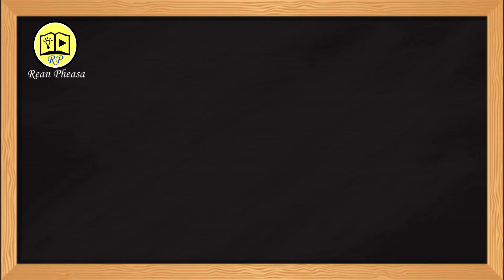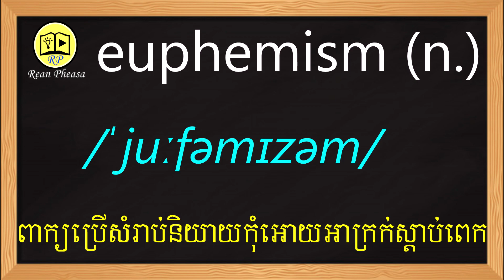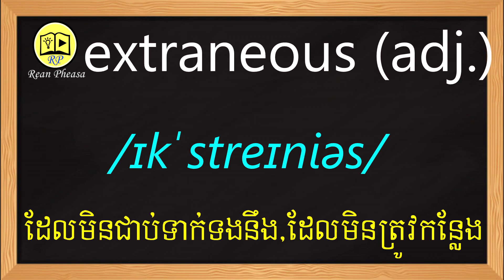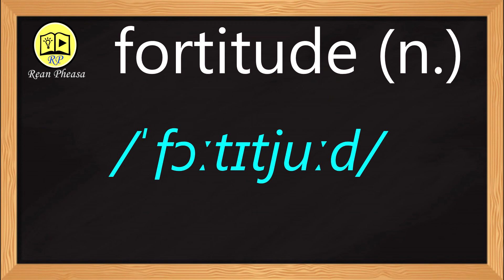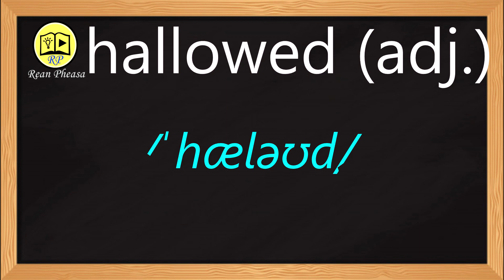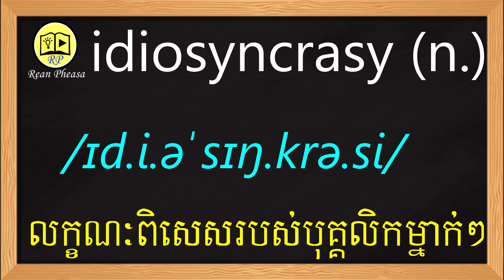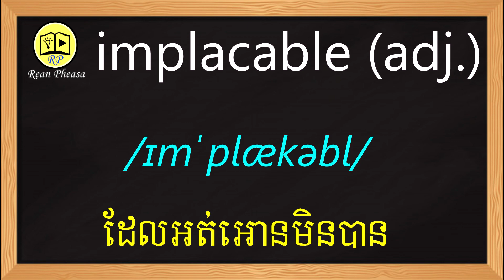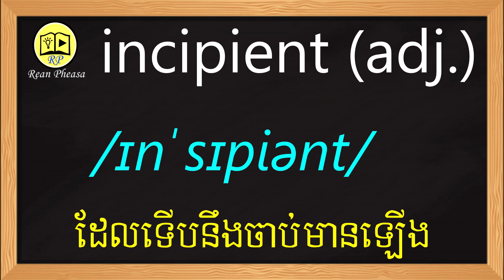រៀនពាក្យភាសាអង់គ្លេសទាក់ទងនឹង SAT វគ្គទី៩ - SAT English Vocabulary Part 9 no song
ខាងក្រោមនេះជាឧទាហរណ៏របស់ពាក្យវាក្យស័ព្ទSAT  វគ្គទី៩  - Below is examples of SAT word part 9

enmity (n.)  ភាពខឹងសម្បារ,ភាពជាបដិបក្ស
Ex: personal enmity and political conflict.

ephemeral (adj.)  មិនឋិតថេរ,ដែលរស់នៅពេលដ៏ខ្លី
Ex: He's fed up with ephemeral pleasures.

epitome (n.)  តួយ៉ាង,ពាក្យបំព្រួញ,សរុបសេចក្តី
Ex: He is the epitome of a modern young man.

equanimity (n.)  ភាពចិត្តនឹង,សេចក្តីស្ងប់ស្ងាត់ក្នុងចិត្ត
Ex: He received the news of his mother's death with remarkable equanimity.

equivocal (adj.)   មិនច្បាស់លាស់ឬជាក់លាក់,ដែលមានមន្ទិលសង្ស័យ
Ex: She gave an equivocal answer, typical of a politician.

esoteric (adj.)  ដែលមានតែមនុស្សភាគតិចយល់បាន
Ex: He has an esoteric collection of old toys and games.

ethereal (adj.)  នៃធាតុអាកាស
Ex: ethereal beauty.

euphemism (n.)  ពាក្យប្រើសំរាប់និយាយកុំអោយអាក្រក់ស្តាប់ពេក
Ex: ‘Pass away’ is a euphemism for ‘die’.

exacerbate (v.)  ធ្វើអោយកាន់តែយ៉ាប់ឬធ្ងន់ធ្ងរឡើង
Ex: His aggressive reaction only exacerbated the situation.

exacting (adj.)  ដែលឬយ៉ាងប្រិតប្រៀន
Ex: exacting work.

exemplify (v.)  ជាតួយ៉ាង,បង្ហាញអោយឃើញជាក់
Ex: These paintings perfectly exemplify the naturalistic style which was so popular at the time.

exorbitant (adj.)   ហួសប្រមាណ,ច្រើមលើសលុប
Ex: Some hotels charge exorbitant rates for phone calls.

extraneous (adj.)   ដែលមិនជាប់ទាក់ទងនឹង,ដែលមិនត្រូវកន្លែង
Ex: We do not want any extraneous information on the page.

extricate (v.)   យកចេញ,ដោះលែង
Ex: I tried to extricate myself from the situation.

facile (adj.)  ស្រួល,ងាយ,អោយរួចតែពីមាត់
Ex: a facile explanation.

fanaticism (n.)   ភាពឆ្កួត,ភាពនិយមជ្រុល
Ex: driven by religious fanaticism.

fastidious (adj.)  ដែលជ្រើសរើសដោយយកចិត្តទុកដាក់
Ex: Everything was planned in fastidious detail.

fickle (adj.)  សាវ៉ា,មិនស្មោះត្រង់,ដែលផ្លាស់ប្តូរ,ត្រឡប់ត្រឡិន
Ex: The weather here is notoriously fickle.

figurative (adj.)  ដែលជាតំណាងឬជានិមិត្តរូប
Ex: Of course, she was using the term "massacre" in the figurative sense.

finesse (n.)   សេចក្តីវាងវៃ,ការបិនប្រសប់
Ex: It was a disappointing performance that lacked finesse.

flagrant (adj.)   ច្បាស់លាស់,ជាក់ស្តែង
Ex: There is a flagrant abuse of human rights.

flaunt (v.)  សម្ញែង,បង្អួត
Ex: She flaunts her new clothes today.

florid (adj.)  ដែលល្អ,ដែលស្អាត,សង្ហា
Ex: a florid architectural style.

fortitude (n.) ចិត្តអត់ធ្មត់
Ex: She endured her illness with great fortitude.

fortuitous (adj.)  ដោយជួនឬចៃដន្យ
Ex: This is a fortuitous meeting.

frivolous (adj.)  ដែលខ្វះភាពមឺងម៉ាត់,រឡេករឡក់,ឥតបានការ
Ex: I think he sees her as a frivolous young woman.

furtive (adj.)  ដែលលាក់លៀម
Ex: She cast a furtive glance over her shoulder.

gratuitous (adj.)  ដែលមិនប្រកបដោយសុភនិច្ច័យ,ដែលបានទទេ
Ex: gratuitous violence on television.

gregarious (adj.)  ដែលចូលចិត្តរស់នៅជាក្រុម(ការរាប់អានគ្នា)
Ex: She's very outgoing and gregarious.

gullible (adj.)  ដែលឆាប់ជឿ,ដែលងាយគេបោកប្រាស់
Ex: The advertisement is aimed at gullible young women worried about their weight.

hallowed (adj.)  ស័ក្តសិទ្ធិ
Ex: one of the theatre's most hallowed traditions

haughty (adj.)  ក្រអើត,ដែលធ្វើឬក
Ex: He replied with haughty disdain.

hiatus (n.)  ពេលសម្រាក
Ex: After a five-month hiatus, the talks resumed.

husbandry (n.)  ការគិតគូរសំចៃ
Ex: In accordance with his practice of good husbandry, he never buys anything on credit.

hyperbole (n.)  ការបំផ្លើសសំដី,ការពង្រីកសេចក្តី
Ex: The film is being promoted with all the usual hyperbole.

hypocrite (n.)   អ្នកលាក់ពុត,មនុស្សលាក់ពុត
Ex: Charles was a liar and a hypocrite who married her for money.

idiosyncrasy (n.)   លក្ខណៈពិសេសរបស់បុគ្គលិកម្នាក់ៗ
Ex: Wearing a raincoat, even on a hot day, is one of her idiosyncrasies.

illusory (adj.)  ដែលបញ្ឆោតឬបន្លំភ្នែក
Ex: Any power she may seem to have is purely illusory.

immutable (adj.)  ដែលមិនអាចផ្លាស់ប្តូរបាន
Ex: This decision should not be seen as immutable.

impasse (n.) ភាពទាល់ច្រក,ស្ថានភាពរកផ្លូវចេញគ្មាន
Ex: The dispute had reached an impasse, as neither side would compromise.

impede (v.)   បង្អាក់,បង្កជាឧបសគ្គ
Ex: Work on the building was impeded by severe weather.

imperious (adj.)   ដែលក្រអឺតក្រទម
Ex: The professor was as imperious as ever.

impetuous (adj.) ឆាប់ខឹង,ដែលតក់ក្រហល់
Ex: She was impervious to his charms.

implacable (adj.)  ដែលអត់អោនមិនបាន
Ex: an impetuous young woman.

implausible (adj.)  ដែលមិនគួរអោយជឿ,មិនគួរទុកជាការពិតបាន
Ex: He's my an implacable enemy.

impromptu (adj.)  ដែលឥតគ្រោងទុកជាមុន
Ex: The whole plot of the film is ridiculously implausible.

incense (v.)  ធ្វើអោយខឹង,បង្អាក់បង្អន់ចិត្ត
Ex: The decision incensed the workforce.

incessant (adj.)  ដែលឥតឈប់ឈរ,ដែលបន្តជាប់ជានិច្ច
Ex: There has been a week of almost incessant rain.

incipient (adj.)   ដែលទើបនឹងចាប់មានឡើង
Ex: signs of incipient unrest.